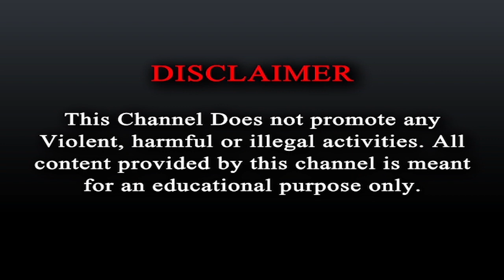সোদপুরে শুটআউট । R Plus News